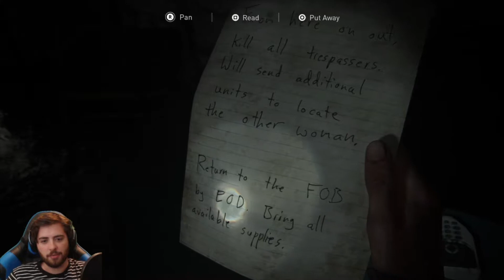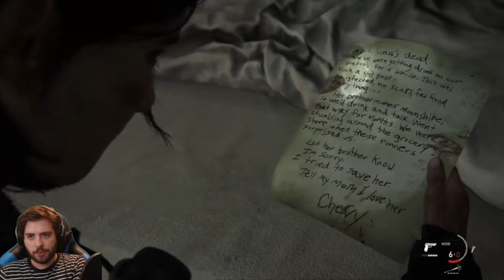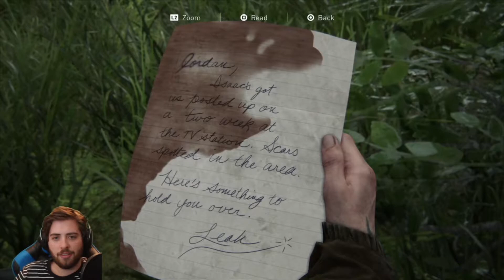WE ARE GONNA FIND ABBY!! 😡 [The Last of Us 2 - EPISODE 4] | Dyl and Seb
Welcome back to the playthrough!! We are still looking for abby and we're gonna take her down when we find her 😡